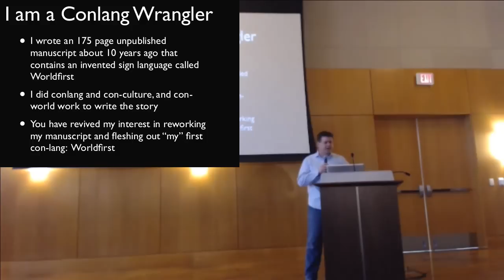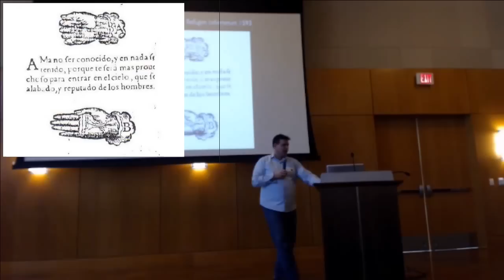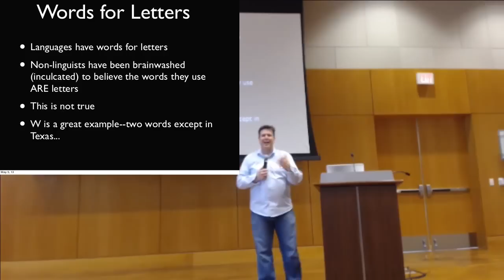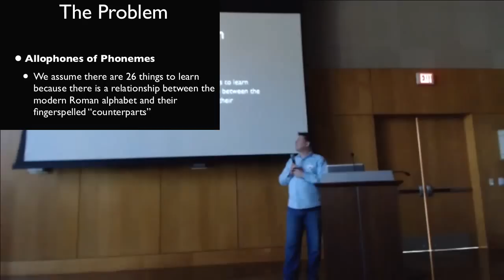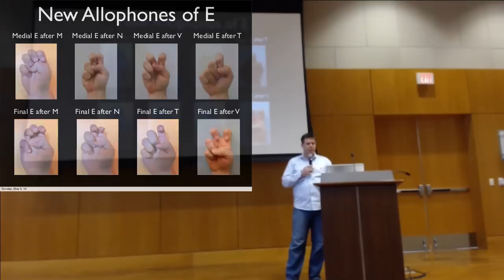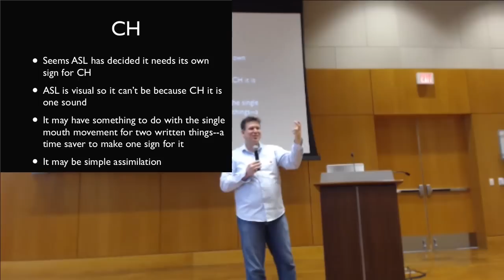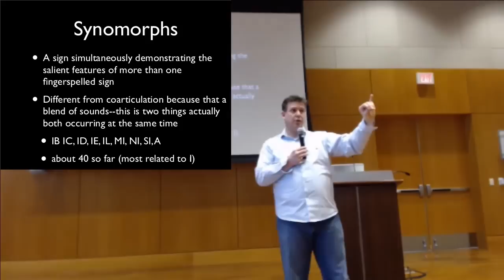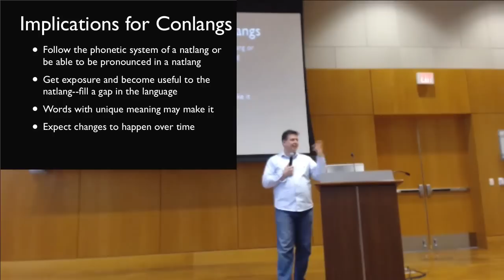LCC5 2-1 Jim van Manen -- How Pinocchio Becomes a Real Boy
Jim van Manen -- How Pinocchio Becomes a Real Boy
LCC5 Sunday, May 5, 2013